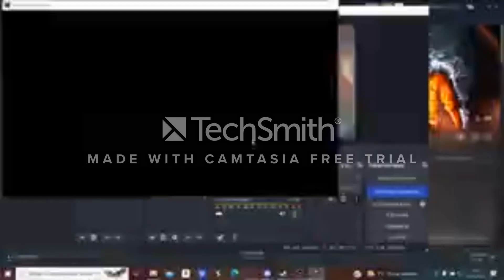Let's Play - Battlefield 3 #1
Hey Ya!